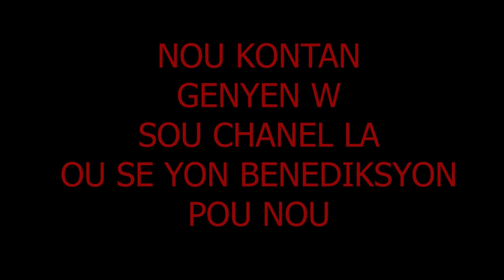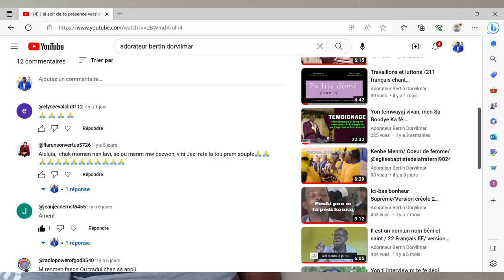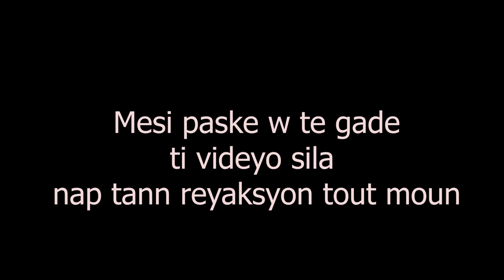Mèsi , nap tann konsèy ou.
New Abonné

Map kontan jwenn ide Nou Chak .
mèsi